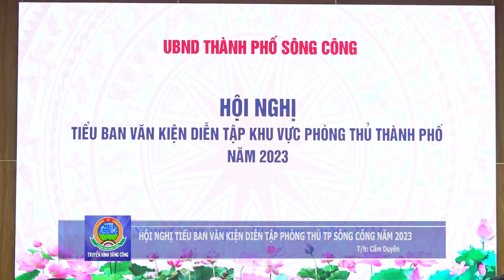HỘI NGHỊ TIỂU BAN VĂN KIỆN DIỄN TẬP PHÒNG THỦ TP SÔNG CÔNG NĂM 2023